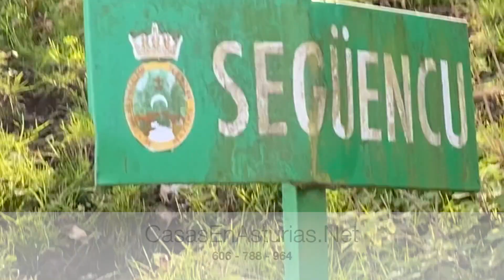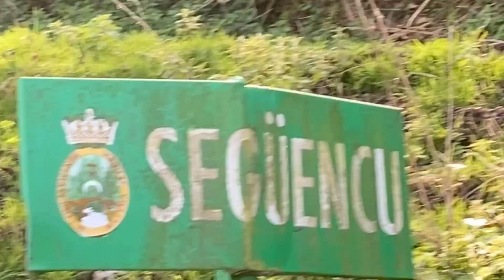Següencu, seguenco, seguencu en cangas de onís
Descubre un pueblo, con unas vistas espectaculares a Picos de Europa, y con un acceso de lujo a los Picos de Europa, no lo dude, si busca vivir en la naturaleza, esta es su propiedad , si visita nuestra web podrá ver las mejores ofertas de propiedades en el oriente Asturiano